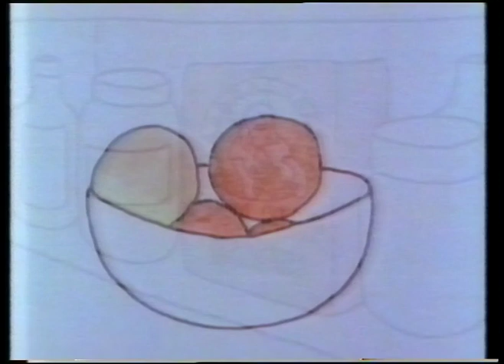Bristol International Animation Festival John Lasseter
John Lasseter talks about his favourite animations.